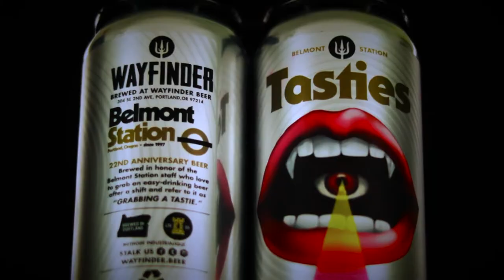Wayfinder Beer - Tasties - Rotating Cans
Stop motion animation and sound design for Portland OR brewery Wayfinder Beer.